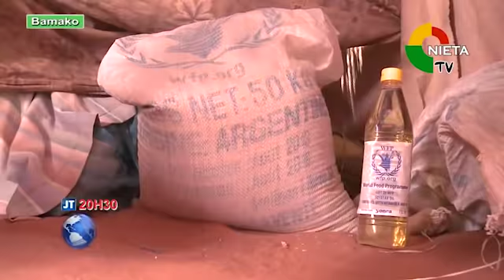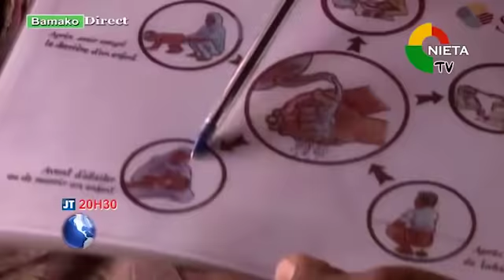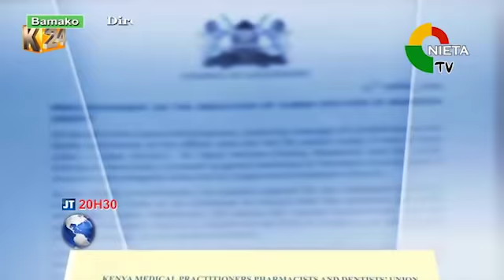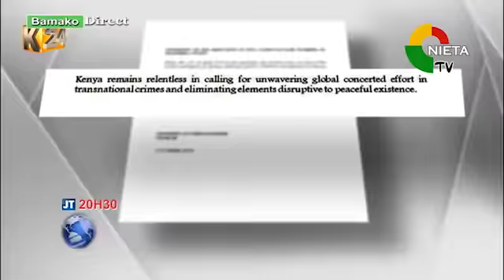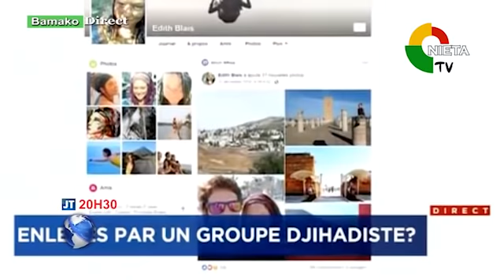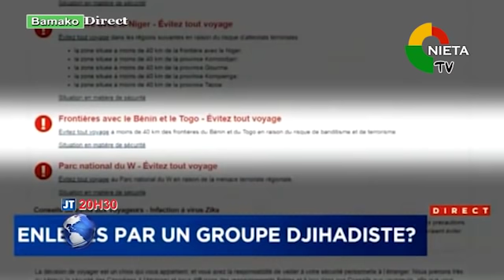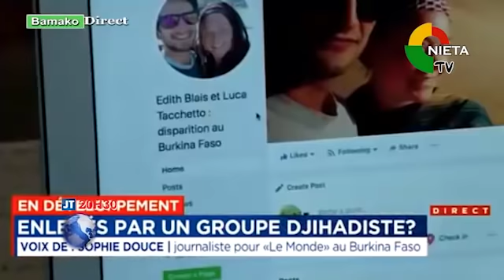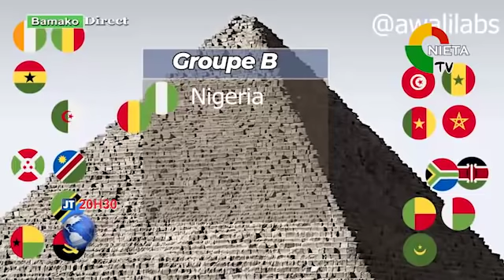Journale Tv Bambara le 13 04 2019